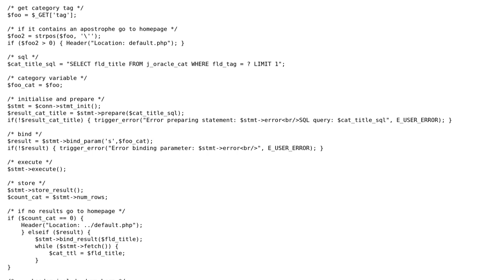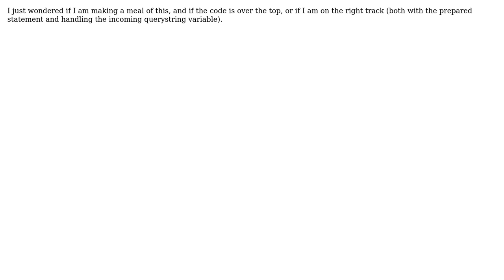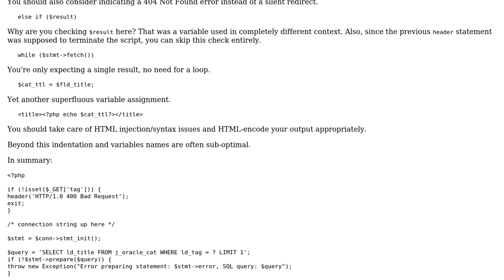Prepared PHP statement to fetch posts for some category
With thanks & praise to God, and with thanks to the many people who have made this project possible! | Content (except music & images) licensed under CC BY-SA | Music | Images & others | With thanks to user deceze user 4532066 user 200_success and the Stack Exchange Network Trademarks are property of their respective owners. You are responsible for your own actions.